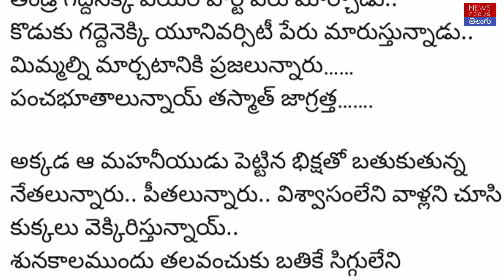Nandamuri Balakrishna reaction on NTR health University Name Change |News Focus Telugu